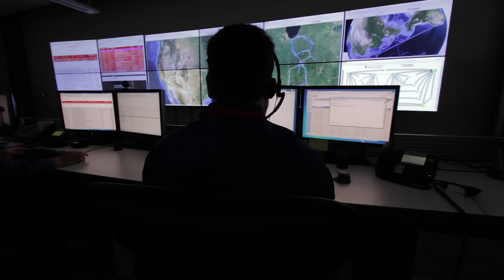OmniSOC: a cyber security operations center for higher education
OmniSOC is a pioneering initiative of Big Ten Academic Alliance universities formed to help higher education institutions reduce the time from first awareness of a cybersecurity threat anywhere to mitigation everywhere for members.